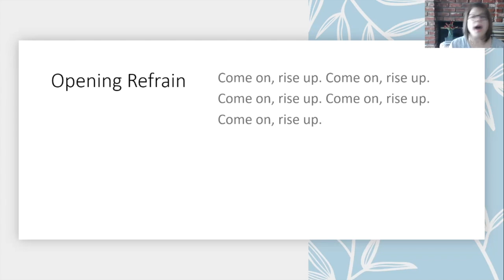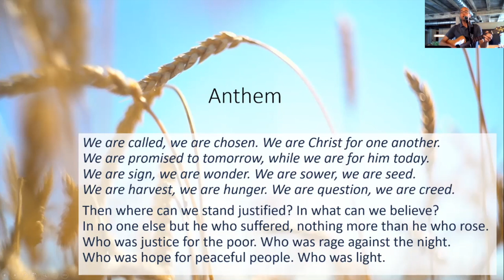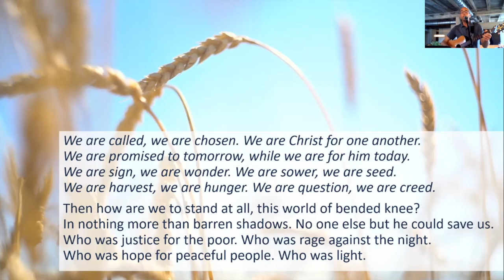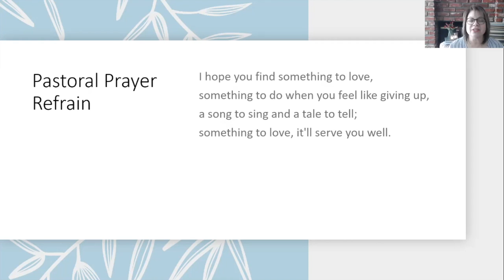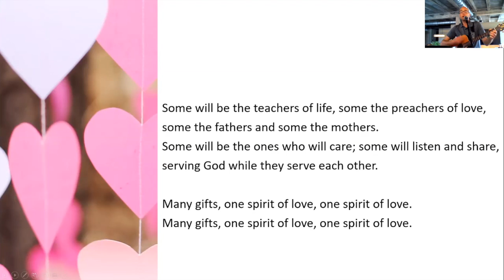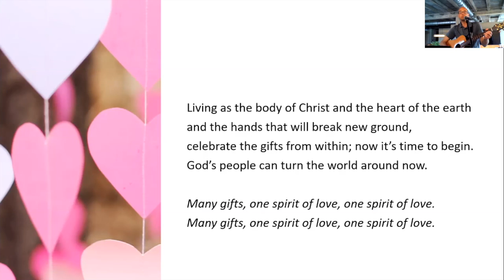Worship - May 2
This video is about Worship - May 2